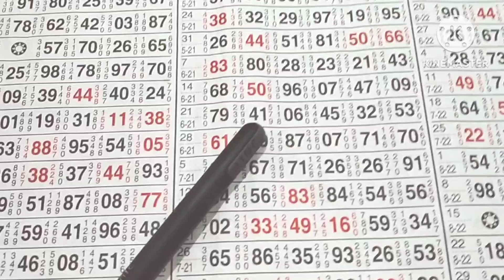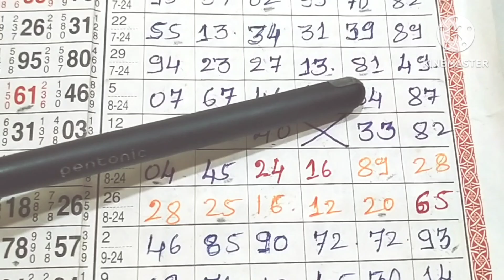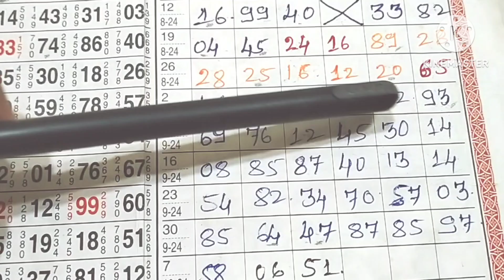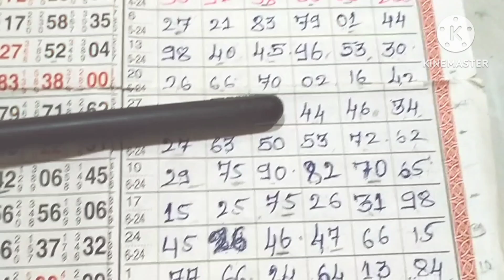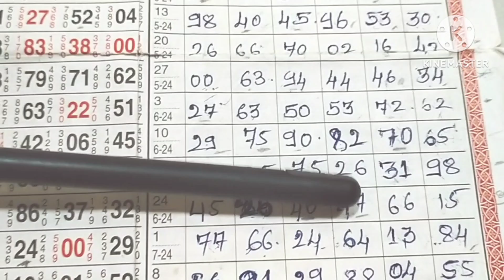10-10-2024 ll कल्याण बाज़ार ll Thursday ll